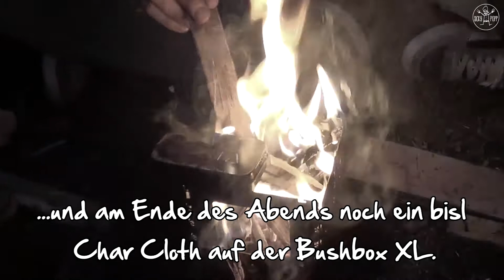Kienspan, Real Steel Bushcraft, Bushbox XL und Char Cloth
...steht alles da...;) Bushcraft | Messer | Gear | DIY/MYOG | Geocaching und vieles mehr. Grundsätzlich beschäftige mich mit allem rund um das große Thema Outdoor. Der Spaß steht dabei aber an erster Stelle! Ab und an sieht man mich auch Musik machen, was schon von klein auf eine große Leidenschaft von mir ist. Wenn Dich also diese Themen interessieren, dann freu mich Dich auf meinem Kanal begrüßen zu dürfen. Lass mich Dich unterhalten!

Cheers, Sicky.